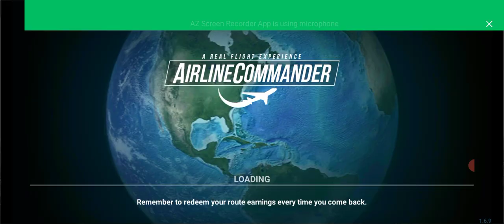how to#Police_car👌mian_ali 🙈😜🙉👈👏🎃🚑subscribe,powerCar,CarRace#MotuPatlu#TotaMain Tota#Hathi#Ghoda8